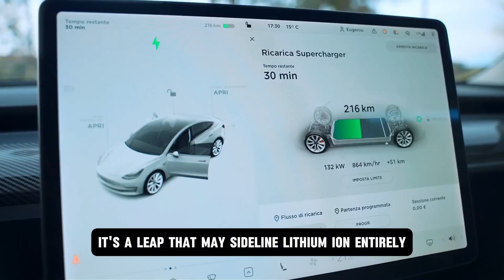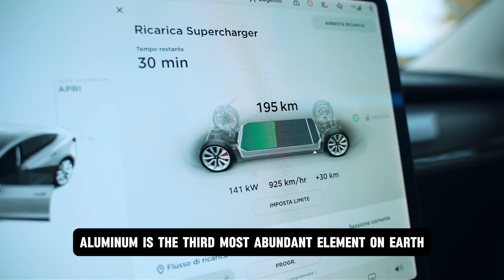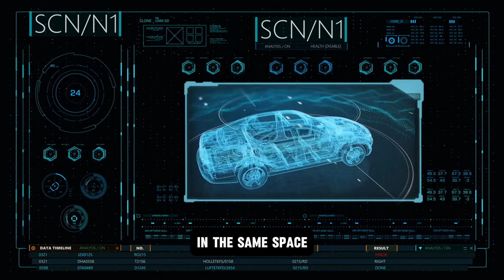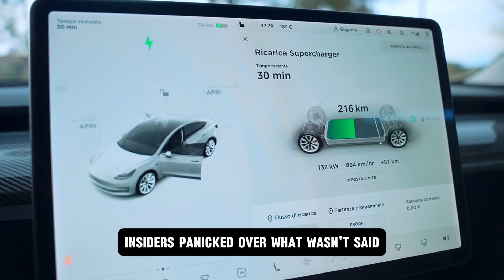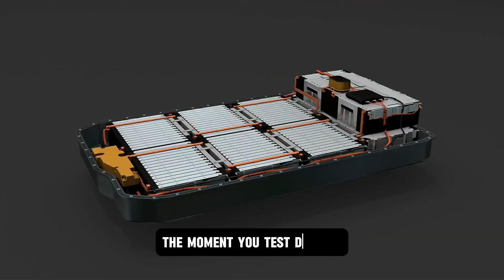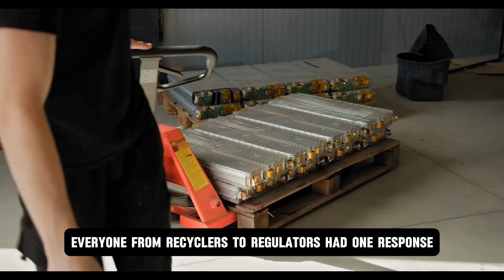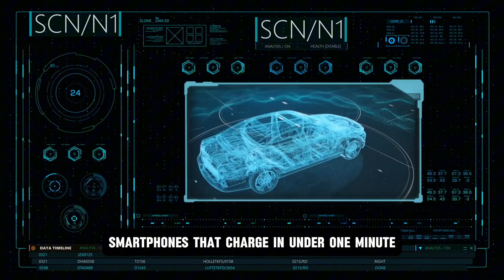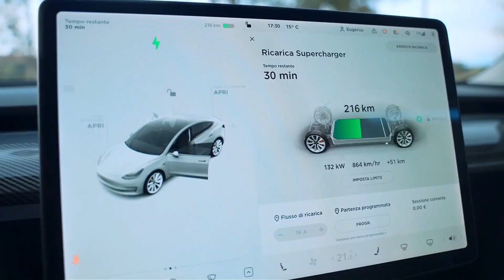TOYOTA CEO Just Released a Aluminum Ion Battery with 1000 Miles Range and 5-Min Charging!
TOYOTA CEO Just Released an Aluminum-Ion Battery with 1000-Mile Range and 5-Minute Charging!
Toyota just flipped the entire EV industry on its head. In a surprise announcement, Toyota CEO Koji Sato unveiled a revolutionary aluminum-ion battery that delivers an insane 1000-mile driving range and charges in just 5 minutes — all while being fireproof, recyclable, and cheaper than lithium.

This isn’t just a battery upgrade — it’s a total disruption of the electric vehicle game. Tesla, BYD, and GM weren’t ready for this. With aluminum’s abundance, lower cost, and near-zero environmental footprint, Toyota may have just ended lithium’s dominance for good.

In this video, we break down:
✅ How aluminum-ion batteries work
✅ Why this tech leap blindsided the competition
✅ The future of EV range, safety, and charging speed
✅ What this means for Tesla, Lucid, NIO, and global EV startups
✅ The end of the lithium monopoly?

Watch until the end — because this changes everything.